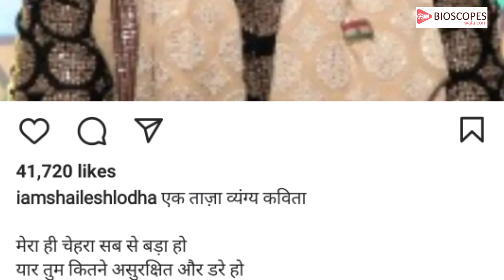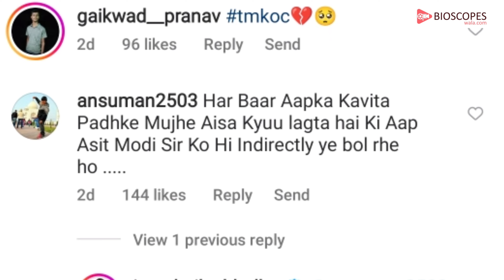Sailesh lodha ने शेयर की ऐसी Poem, फैंस बोले- आपने बिना नाम लिए Asit Modi पर कसा है तंज